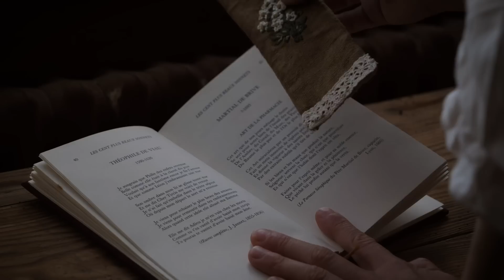why I don't have a home - how I deal with that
I've got no roots, but my home was never on the ground.
This song from Alice Merton, greatly inspired me to compose this video.
I've been moving a lot the past years. While I never needed a fixed and long term home to be happy, today things are very different.

I chose to share a bit more of my story with you. Telling you why I still can't afford a home, and how I find happiness in this "vulnerable" housing situation.